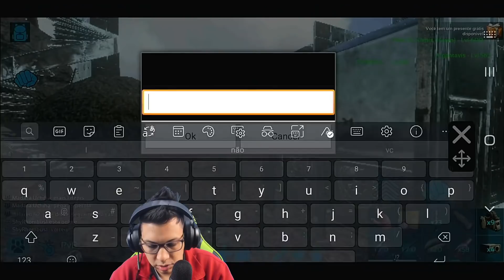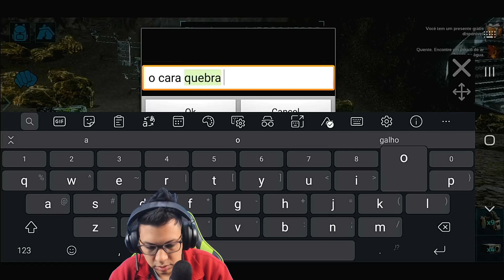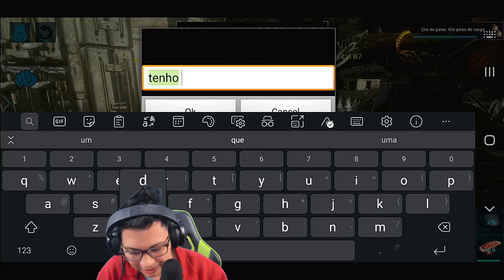Vieram no PVE FULL TEK e fiz uma ARMADILHA 🤣 | ARK MOBILE | Serie PVXC |3RUT@L | EP 37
No ARK MOBILE se você colocar armadilha de urso no pve ela ativa no pé do amiguinho, nos meus servidores de ARK MOBILE se alguem for na sua base no PVE você pode usar isso, e foi exatamente oque eu fiz. Joguei como a Karen no meu servidor ARK MOBILE PVXC |3RUT@L, ninguem sabia que eu era a Karen e nesse episódio eu ergui mais torre de torretas, comecei a fazer a base de blindada de cofres e acasalei alguns dinos para ter o imprint.